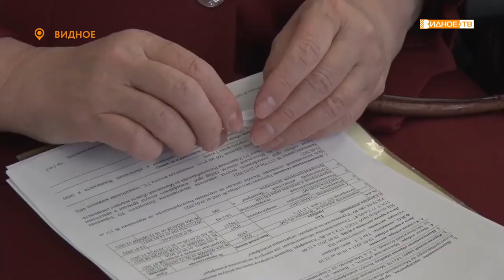ЭКОЛОГИЧЕСКАЯ КОМИССИЯ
В здании администрации Ленинского городского округа состоялось заседание рабочей группы по вопросам выбросов от деятельности АО «Москокс». В состав рабочей группы вошли представители депутатского корпуса, местные жители, надзорных ведомств, администрации Ленинского городского округа, общественных объединений.